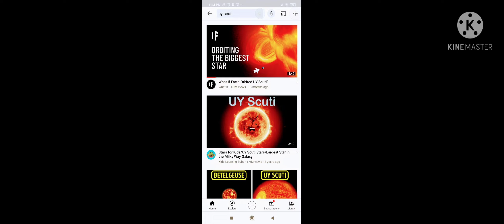new barney evil mode on barney error 50 movie edition in final part